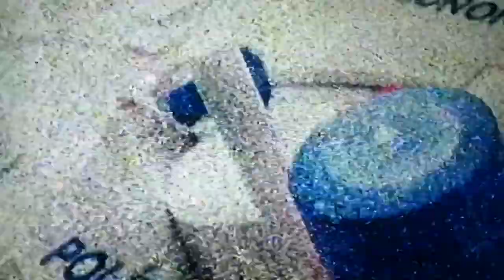Auspiciadores Del Programa: CHV Noticias Central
Cuídense amigos, todavía en pandemia.